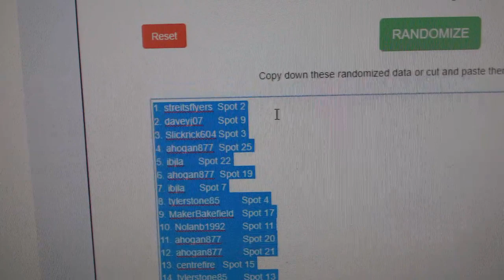Box Giveaway - C&C GB #9929